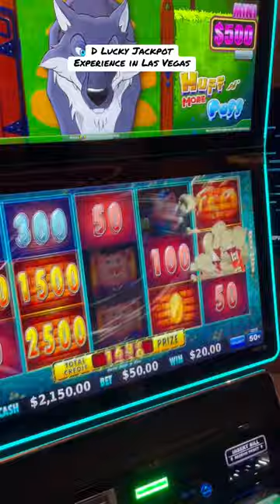huff and more puff $50/Spin